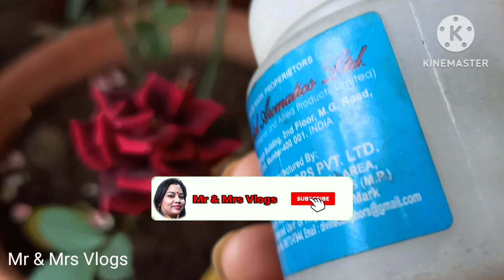कपूर से मच्छर फंगस चींटी कीड़े-मकोड़े भगाने का आसान तरीका|Camphor as insecticide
कपूर से मच्छर फंगस चींटी कीड़े-मकोड़े भगाने का आसान तरीका | कपूर के हैरान कर देने वाले गुण पौधे पे | Kapur Ke Fayde Camphor uses as insecticide on plants | Camphor at home | पौधा में कपूर के फायदे जानकर | Camphor shocking result for plants | आप भी हेयरन हो जाओगे

Your queries solved:
How do you use camphor on plant?
What insects does camphor repel?
How do you use camphor for fungal infection?
What is the benefit of camphor insecticide?
Does camphor have anti fungal properties?
Is camphor effective against ants?
Why do mosquitoes hate camphor?
How do I get rid of mosquitoes in my garden?

kapoor benefits
kapoor benefits
kapoor benefits for skin
kapoor benefits for home
kapoor benefits for hair
kapoor benefits in hindi
kapoor benefits for hair in hindi
kapoor benefits for skin in hindi
kapur benefits for skin
kapur benefits for face
kapoor smell benefits
best plant insecticide
best organic insecticide
camphor for plants
camphor for plant growth
camphor as mosquito repellent
camphor for insects
camphor
kapoor ke fayde
lily flower
pesticides for plants